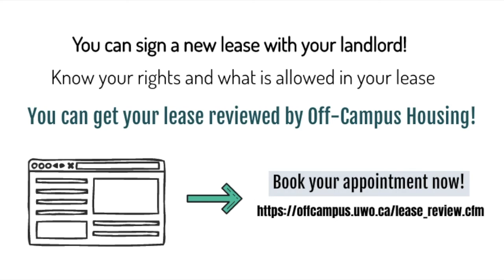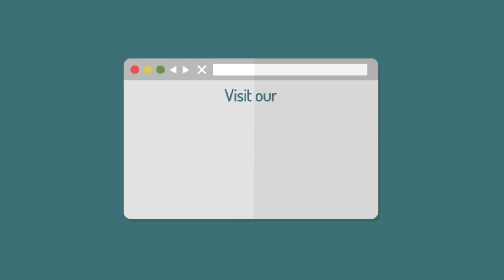Lease Decisions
Uploaded by: Western Off-Campus Housing

Is your rental housing lease ending soon? Here are some tips on what your options may be!